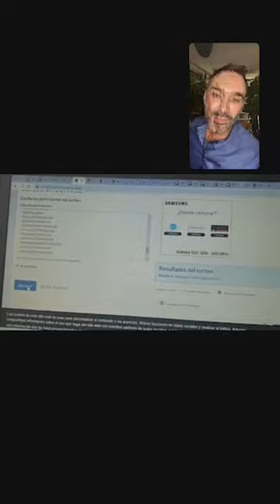El Aperitivo: Virginia Demaria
Jordi Castell conduce este espacio de lunes a viernes desde las 19:00 hrs. por el IG Live de revista Velvet.